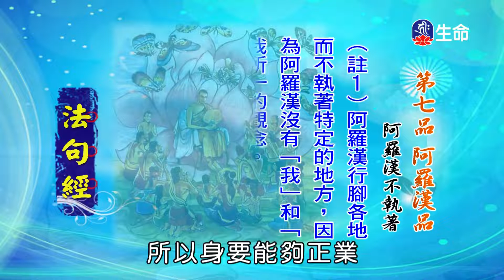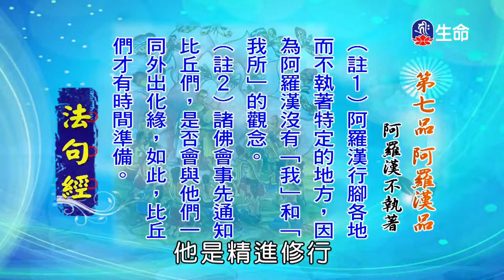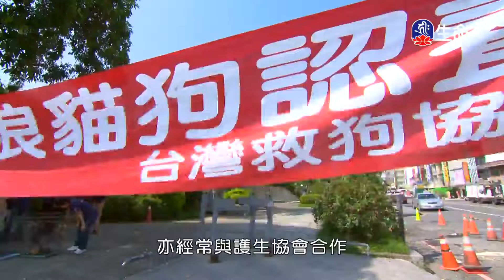法句經(61)仁朗法師_菩提系列_(lifetv_20211111_17:00)